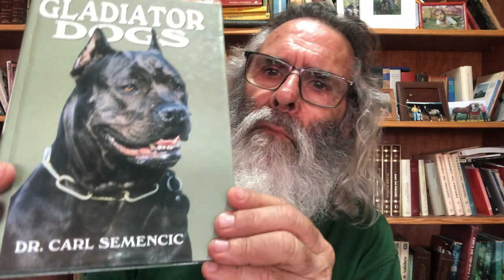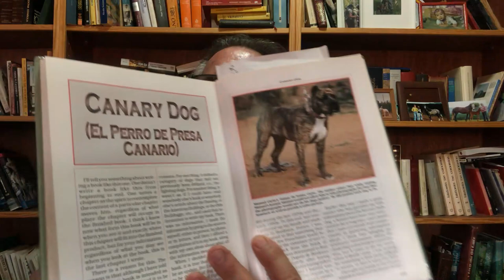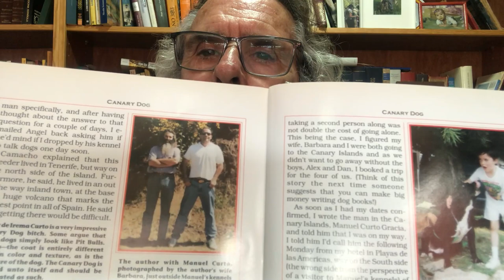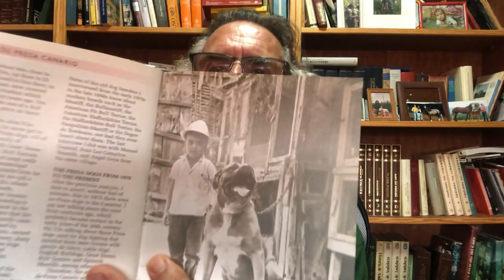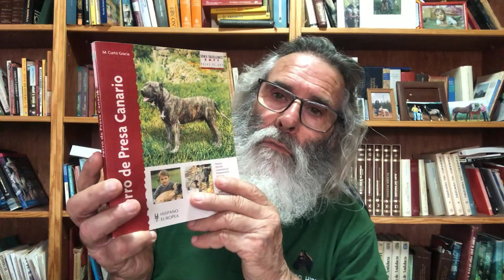Proyección internacional del Presa Canario